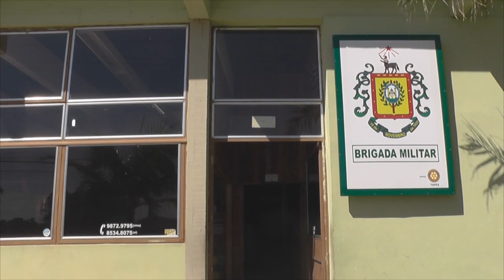AUDIÊNCIA PÚBLICA IRÁ DISCUTIR PROBLEMAS DE SEGURANÇA NO MUNICÍPIO